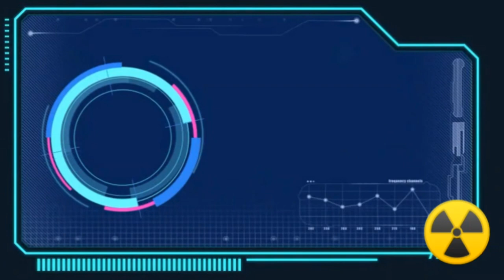LA PAREJA IDEAL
Blanca Estela Pavón y Pedro Infante pareja cinematográfica que todos pensábamos que en realidad había algo   pero no fue asi.
COMENZAMOS👍🔔